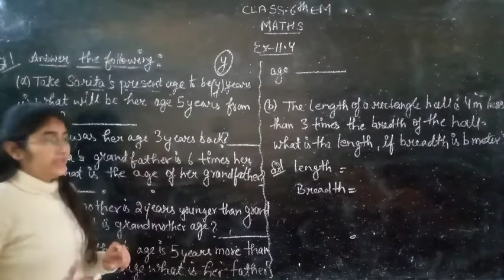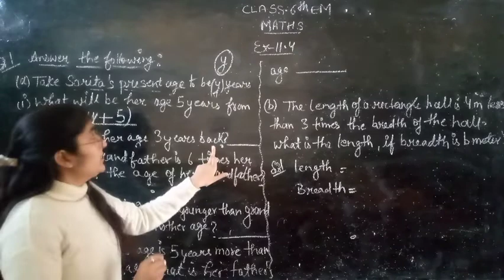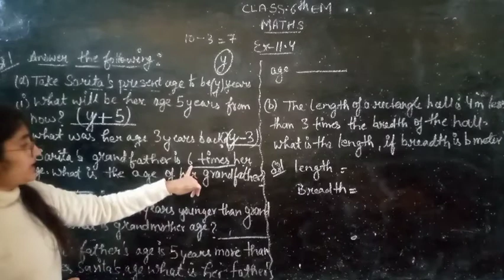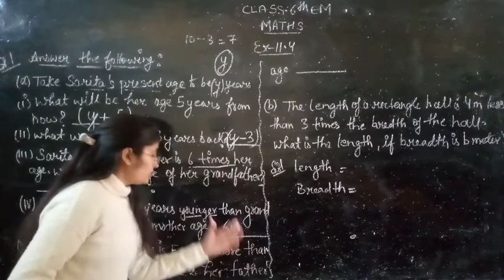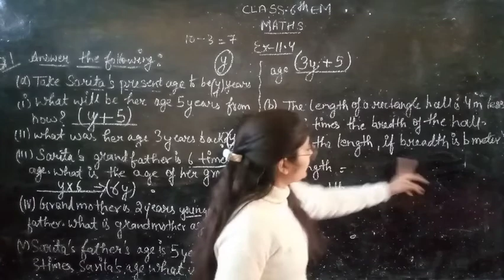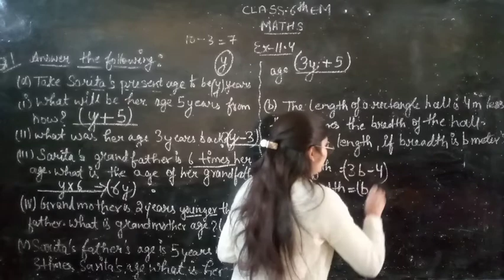class 6th maths ex 11.4